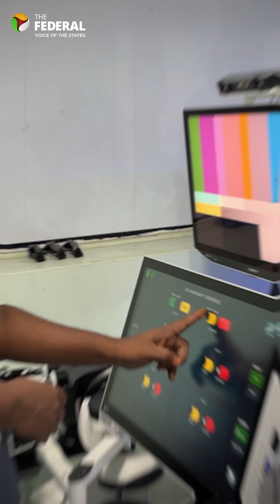Future of surgery: Robotics & tele-surgery revolutionising Indian healthcare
Discover how robotics and tele-surgery are revolutionizing India's healthcare system by improving precision, expanding access to remote areas, and advancing medical innovation. Explore how these technologies are shaping the future of surgery and patient care in India.